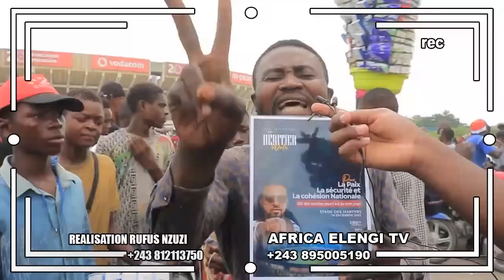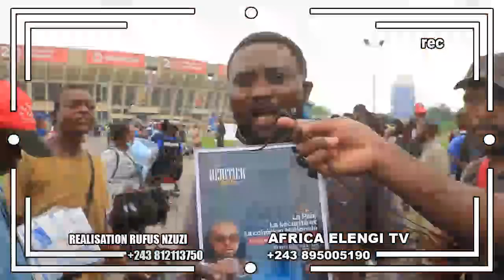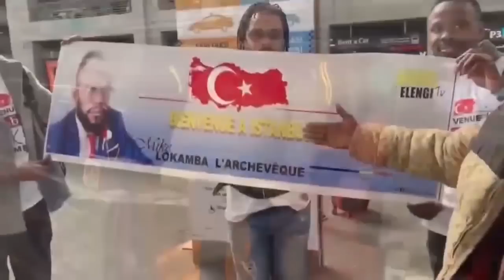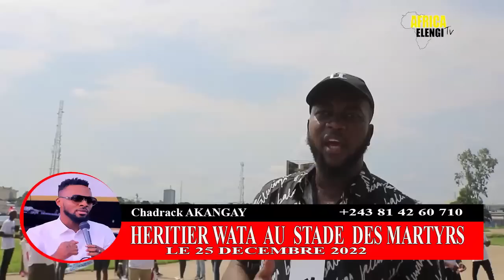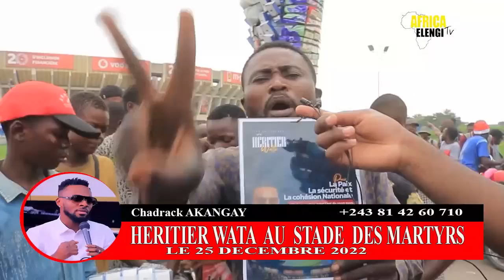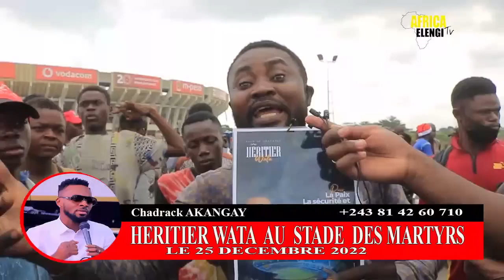EN DIRECT YA STADE HÉRITIER WATA ABUKI STADE PLEIN INCROYABLE, FALLY IPUPA AZUI PROBLÈME SÉRIEUX